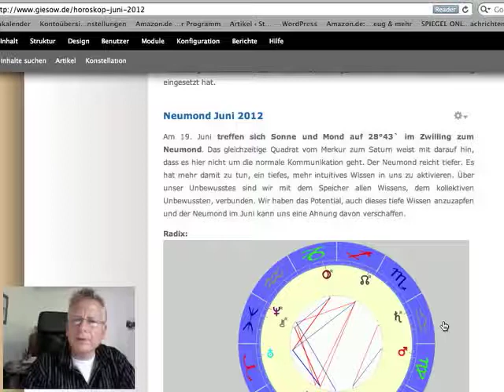Tageshoroskop 18. Juni 2012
präsentiert das Tageshoroskop vom 18. Juni 2012, interpretiert vom Astrologen Norbert Giesow. Die äußeren Ablenkungen verleiten uns, weniger nach innen zu schauen. Jetzt kommt am Dienstag der Neumond im Zwilling, dann folgt astrologisch gesehen eine neue Zeit mit Mond und Sonne im Krebs, emotionaler, subjektiver...